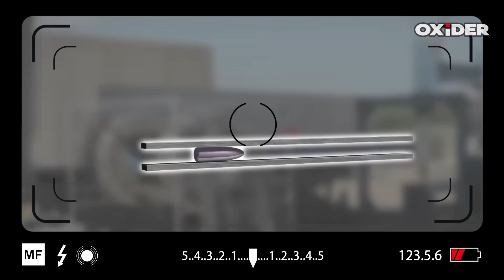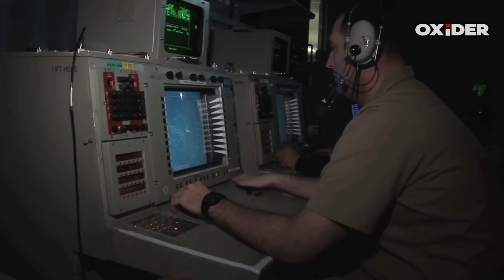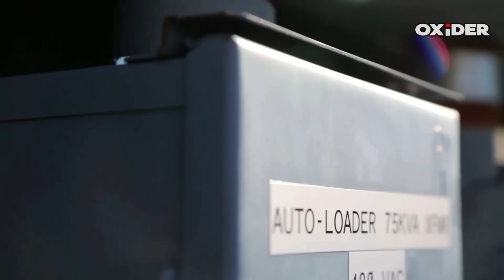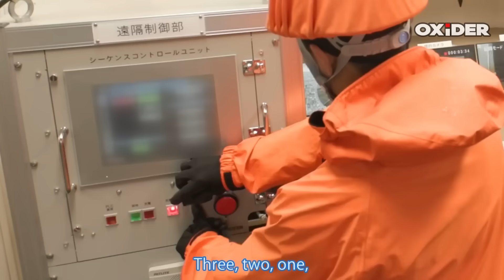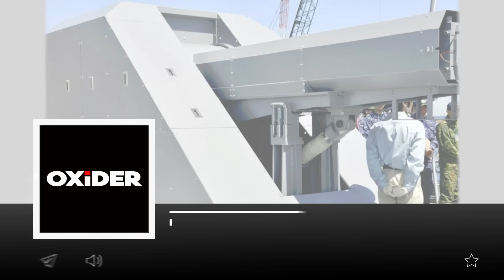Japan just installed a Railgun on a Warship - can fire at Mach 7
Japan has taken a bold step into the future of naval warfare by officially installing a powerful railgun on one of its warships. This cutting-edge electromagnetic weapon can fire projectiles at speeds exceeding Mach 7, making it one of the most advanced and potentially game-changing technologies in the world. As tensions rise in the Asia-Pacific region, this move signals Japan's determination to stay ahead in next-generation defense capabilities. The railgun’s incredible speed, precision, and cost-effectiveness could redefine how naval forces engage incoming threats like hypersonic missiles, drones, and swarms. With China and the U.S. also developing similar systems, Japan’s railgun deployment may alter the strategic balance in the Indo-Pacific. This is not science fiction—this is the real future of warfare, and it’s already here.

✅► Kindly Note:

 All Credit to the  Real Owners